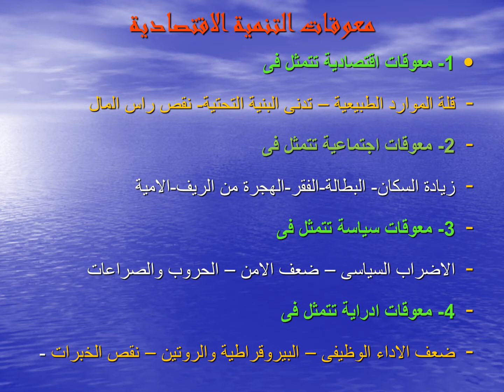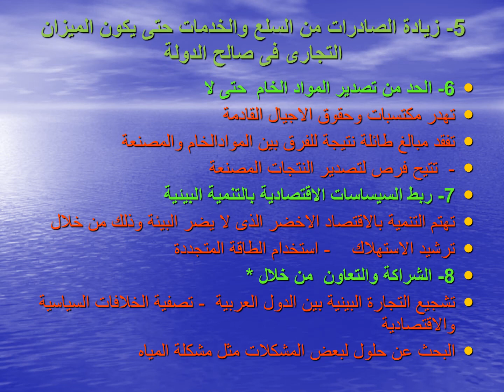الصف الثانى الثانوى - تاريخ - ماهية التنمية الاقتصادية